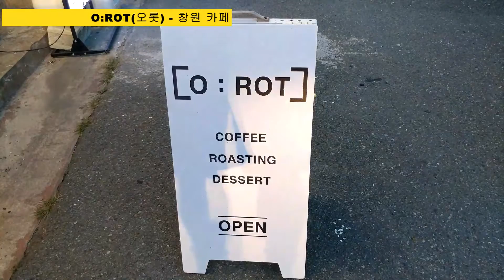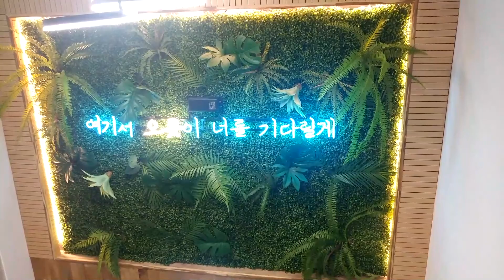49.O:ROT(오롯) - 창원 카페